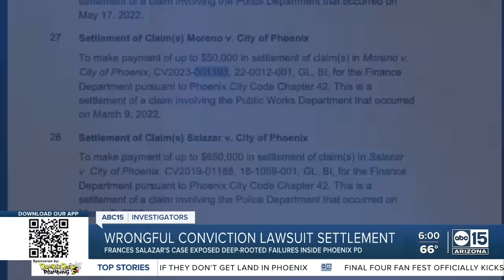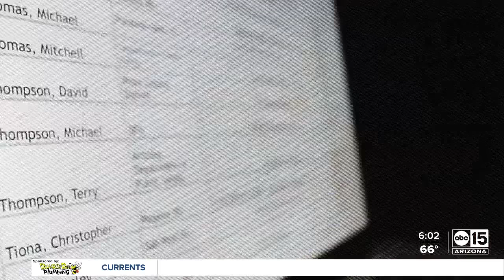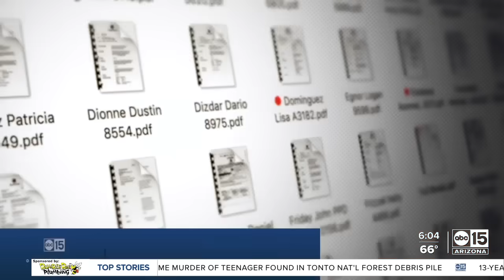Phoenix settles wrongful conviction lawsuit that exposed ‘Brady’ list failures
A woman wrongfully convicted after Phoenix police failed to disclose the arresting officer’s history of lying has settled her case for $650,000. The Phoenix City Council officially approved the settlement with Frances Salazar at its latest meeting. Salazar filed a federal lawsuit in 2019.